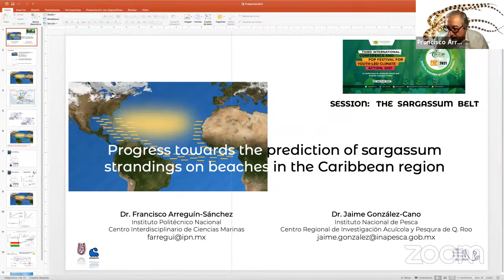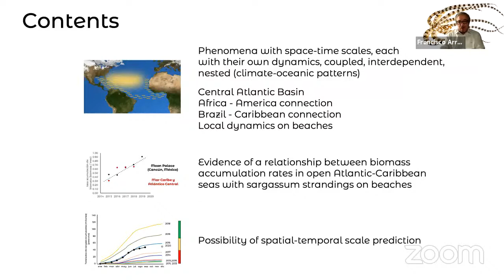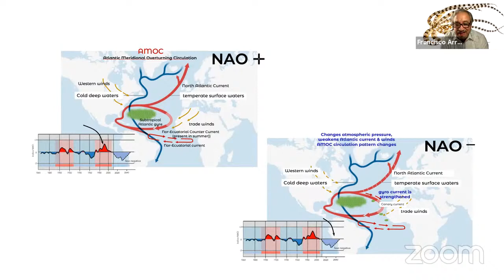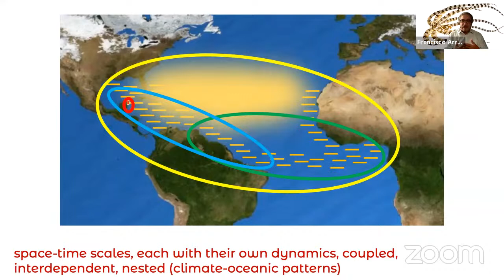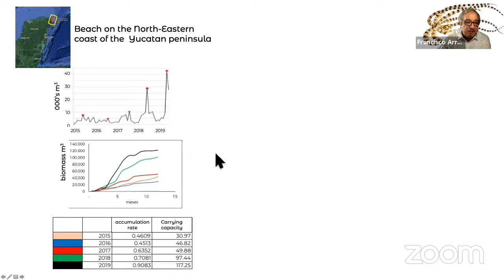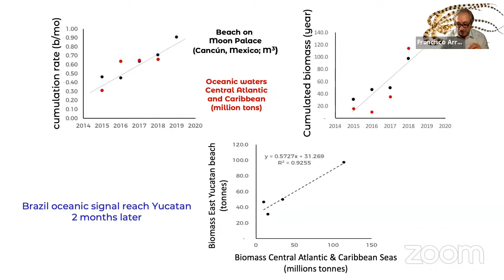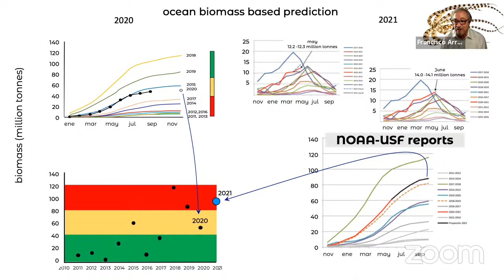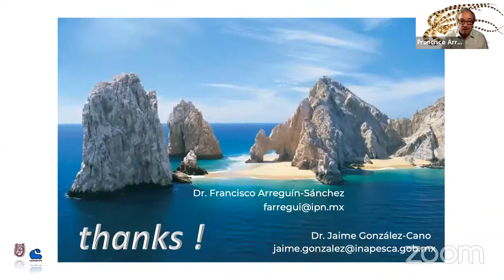THE SARGASSUM BELT POPFestival 2021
Alejandro Bravo, Quintana Roo, México
Esteban Amaro, Quintana Roo, México
Francisco Arreguín S, Baja California Sur, Mexico
Questions

MODERATOR: DR. NORMA MUNOZ AND WILLY

The 8850 kilometers-long Sargassum belt extending from West Africa to the Caribbean Sea in the Gulf of Mexico is the world’s largest microalgal bloom. This session will explore this new normal of altered ecosystems and ocean biochemistry caused by  man-made factors, discuss its implications and attempt to draw up approaches that can potentially address this complex, multi-faceted  issue.